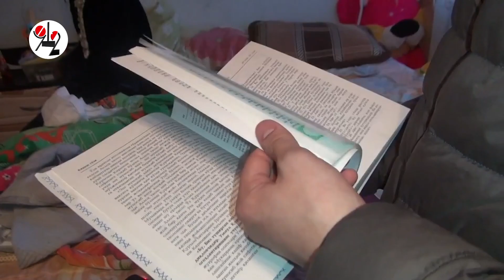Чекисты крепят 5 исламских террористов. Real video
Ячейка запрещённой партии вербовала мигрантов на тайных сходках